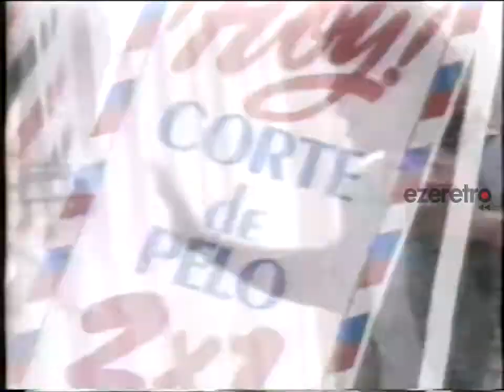Tandas Canal 2 Monterrey NL XEFB - 1993 [Parte 1]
Material cortesía de Friki Obsoleto